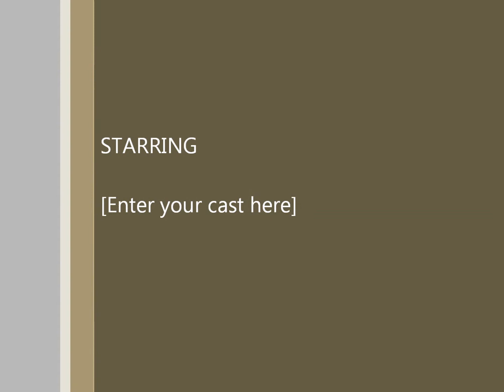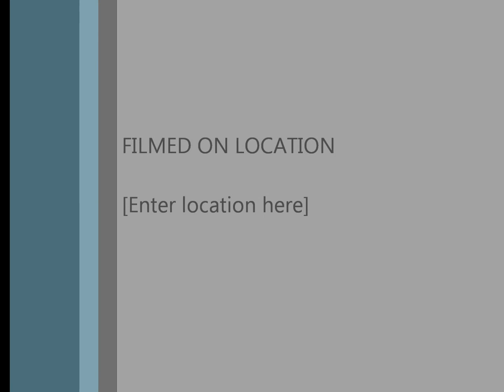Orcs Must Die 2 w/Bongoman121 part 1.5